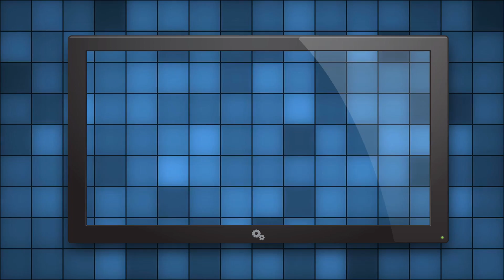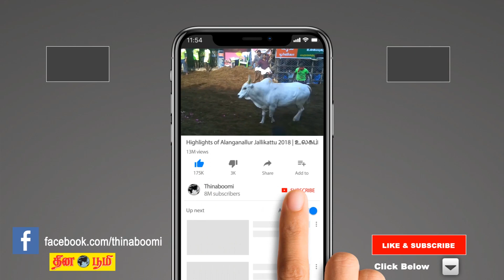Great Dane Dog | வேட்டைக்காக வளர்க்கும் கிரேட்டேண் நாய் வளர்ப்பு முறைகள் | Great Dane Dog in Tamil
வேட்டைக்காக வளர்க்கும்  கிரேட்டேண் நாய் வளர்ப்பு முறைகள் | Great Dane Dog in Tamil
Great Dane Dog  | கிரேட் டேண் நாய்
Great Dane I  n Tamil